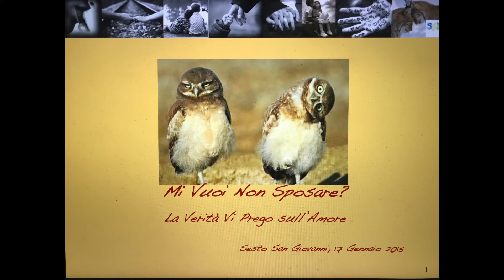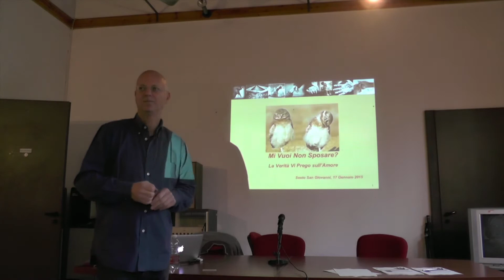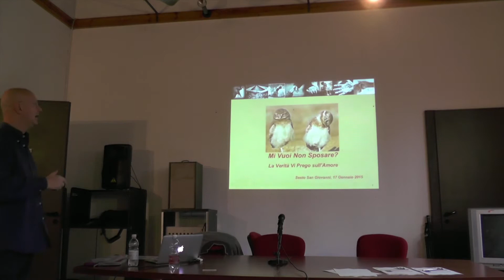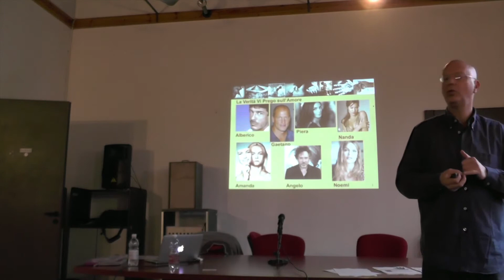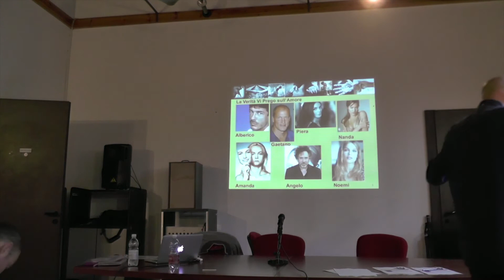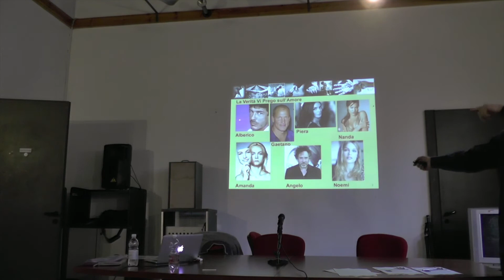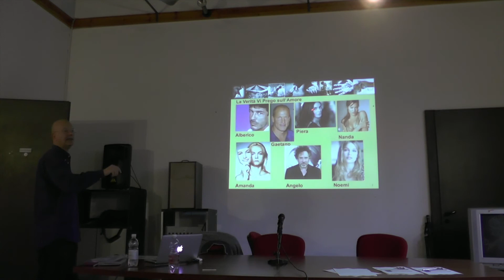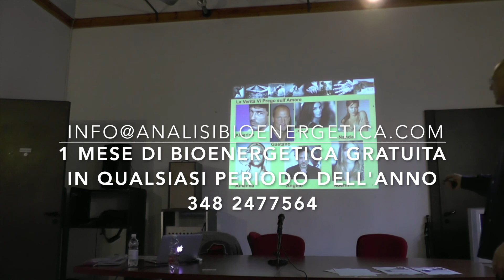Mi Vuoi Non Sposare? (1 di 4)